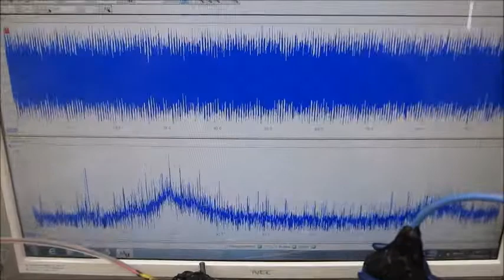－－超音波システム（音圧測定解析、発振制御）－－超音波システム研究所